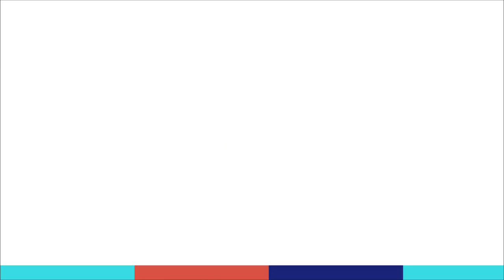【質問箱】走り方と筋トレについて相談があります！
2021/07/23に行ったyoutubeライブ配信の質問箱の掘り下げ回答の抜粋動画になります。

映像全体はアーカイブに残っていますので興味がある方はにご覧ください

基本的に毎日YOUTUBEライブ配信中です。
質問箱の回答や雑談、質問受付など緩くやっていますので、ぜひ見に来てみて下さい。

動画内で回答している質問は質問箱で随時募集中です。
質問したいけど、名前が出るのが恥ずかしい！っていう方は、匿名で質問を送れるのでぜひ利用してみて下さい！

そのほかにもいろいろな媒体で情報発信中です！